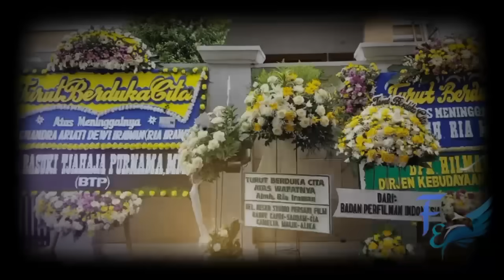Innalillahi, Pesan Terakhir Hetty Koes Endang Sebelum Meninggal Dunia, Isi Pesannya Bikin Merinding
Duka mendalam tengah dirasakan rekan sesama artis Hetty Koes Endang, diketahui sosok terdekatnya meninggal dunia pada hari Rabu.

Almarhumah menghembuskan nafas terakhirnya di rumah sakit MMC Kuningan Jakarta Selatan.

Beliau adalah elly Kasim
Almarhumah Elly Kasim meninggal dunia di usia 76 tahun.

Sebelum meninggal Elly kasim sempat mengutarakan niat untuk meluncurkan album baru.

Penyanyi berjuluk Kutilang Minang itu bahkan sudah memasuki proses produksi.
Akan tetapi, niat Elly Kasim meluncurkan album baru tidak bisa terealisasi.

Elly Kasim meninggal dunia akibat masalah pencernaan.

Kepergian Elly Kasim menyisakan duka bagi pencinta musik Indonesia, khususnya ranah Minang.